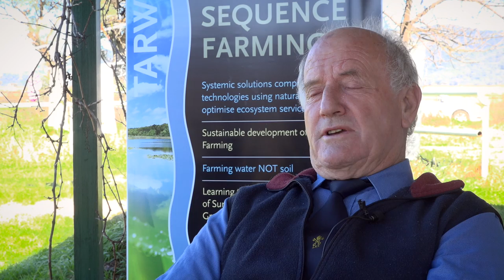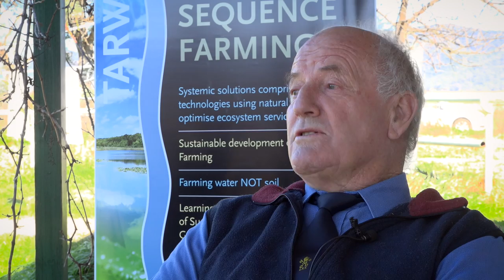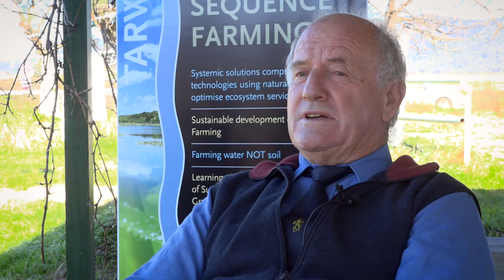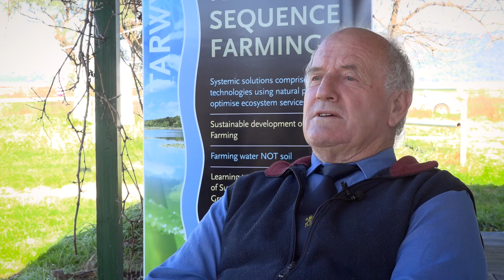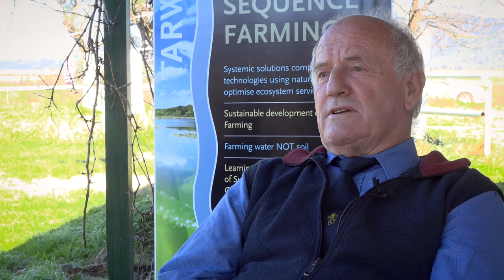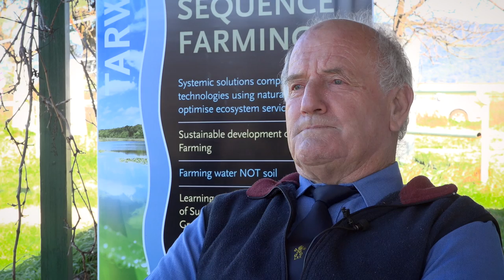The Book of Peter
Peter Andrews OAM speaks about Natural Sequence Farming on the last open day at Tarwyn Park, the legendary property near Bylong in NSW which is now threatened by the KEPCO coal mine.